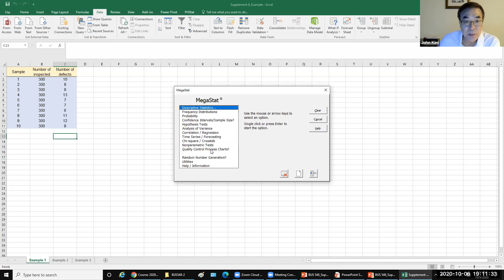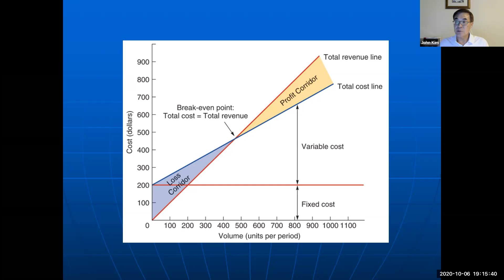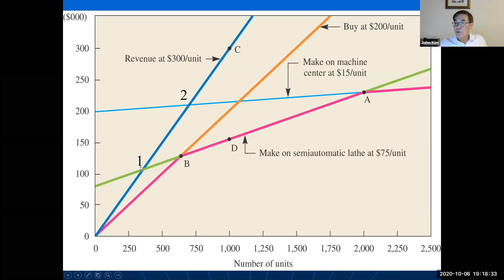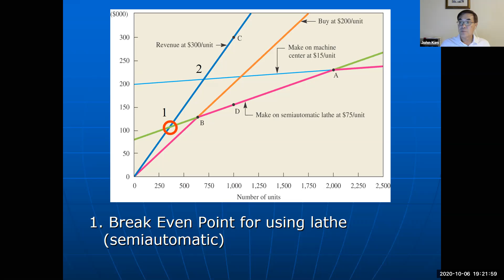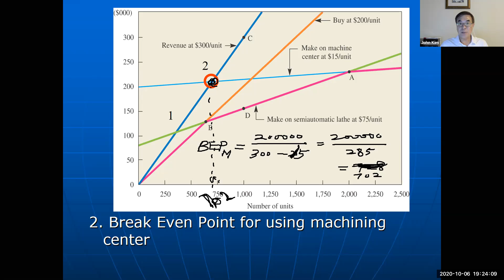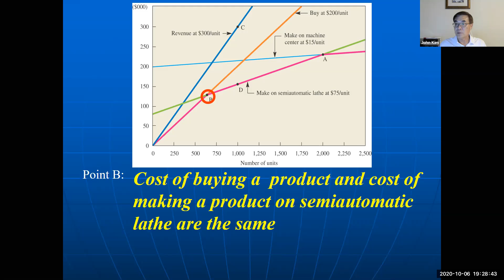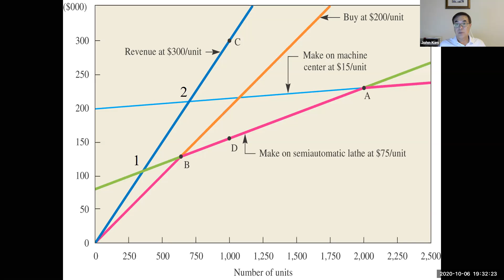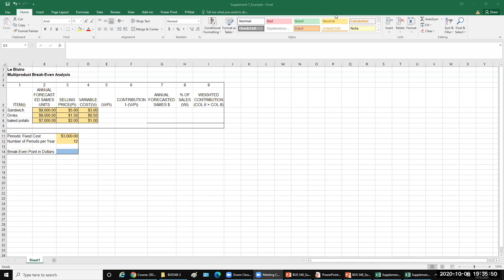BUS548 02 Tuesday, Oct. 6th